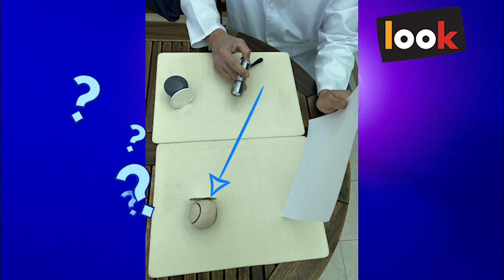What is light? Light travels in straight line. Experiment time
Light travels in straight line. Experiment time.
Light waves are transverse waves. Light spreads out in all directions, traveling in straight lines. Light can move through a vacuum because it doesn’t need matter to transmit its energy.